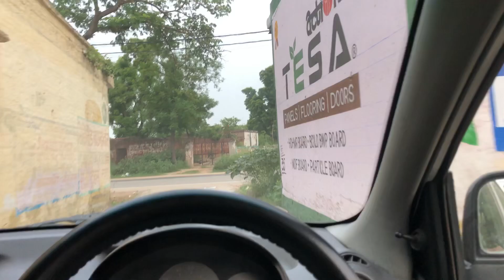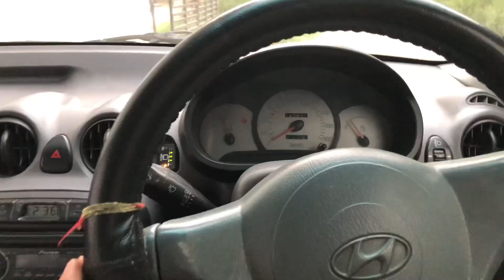How to fill gas in car ac in 5 minutes ! VlOG​⁠​⁠@akshatgujjar2017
How to fill gas in car ac in 5 minutes ! Vlog

I hope you are enjoying this vlog

Or. Ese tkda tkda vloG ata raga

Thanku

My full name is: Akshat Nagar
Age:16
From: up
Camera: iPhone 8 plus
Thumbnail: inshot ​⁠

gujjarcommunity rgecar a/c